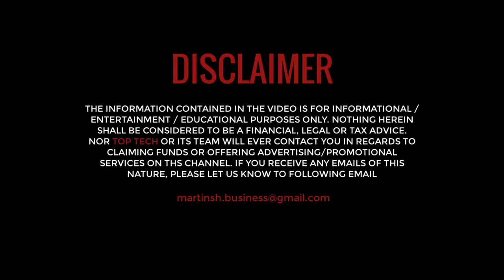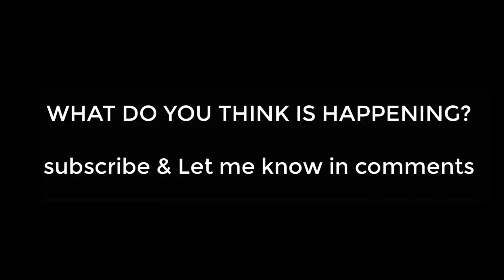WALMARTS ARE TURNING INTO PRISONS 1